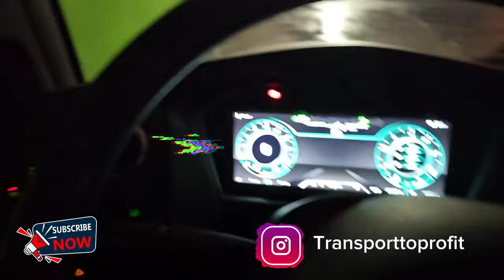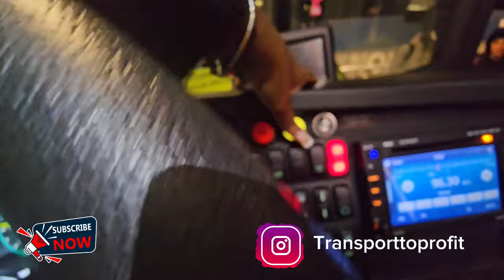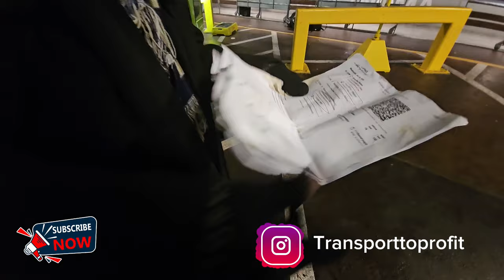Realistic Day in the Life of a Bus Driver| Routine of a Bus Driver ❗️🚌💕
Join us on an exhilarating journey through the eyes of a bus driver as we unveil the raw, unfiltered reality of their daily routine. In this bus driver vlog, witness the gripping encounters, challenges, and triumphs faced by a bus driver on a regular day. From navigating bustling streets to handling unexpected confrontations with fellow bus drivers, this vlog offers an authentic portrayal of the life behind the wheel.

Buckle up for an immersive experience as we delve into the adrenaline-pumping world of bus driving, showcasing the extraordinary skills and resilience of these unsung heroes. Explore the intriguing dynamics of a bus driver's night drive, revealing the mesmerizing cityscape that unfolds after dusk. Get an insider's perspective on the dramatic moments when bus drivers intertwine paths, sparking intense encounters that will keep you at the edge of your seat.

Discover the reality of being a bus driver and gain newfound appreciation for the laborious yet captivating journey they undertake. Join us for a riveting vlog that captures the essence of a bus driver's existence, uncovering the untold tales that await beneath the surface. Don't miss this exhilarating ride through the world of bus drivers – it's an adventure you won't soon forget!

About me: I am a 29 year old bus driver who also drives trucks I switch between the 2 but enjoy bus driving more its my passion. My mission is to help men and women find their passion and be able to build the life they want for themselves. Anything you want on this earth is available to you GOD wouldn’t have put it in your head if it wasn’t. I am a woman of purpose, high Self worth and drive. My desire is for you to be the same✨

Seo: How to get a cdl
How to become a bus driver
How to become a truck driver
How much do bus drivers make
How much do truck drivers make

truck driver
bus driver
truck drivers
female truck driver
day in the life of a bus driver
female trucker
cdl training
driving trucking
new truck driver
new truck driver tips
truck driver fails
truck driver life
truck driver tips
truck driver training
truck driver quit
truck driving pov
truck driving vlog
trucker tips
trucking for beginners
trucking jobs
truck drivers
swift transportation
trucking vlogs
trucking vlog